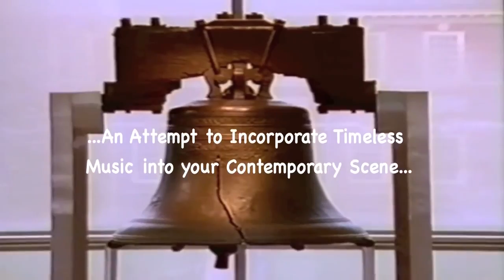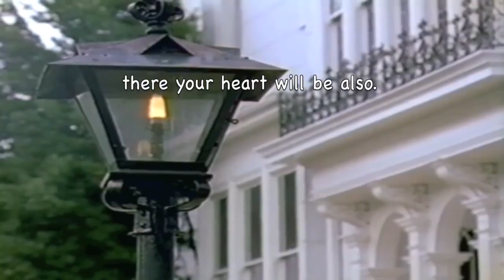Arthur Fiedler & The Boston Pops Orchestra Album #1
In 1900 these performances officially became Pops (short for Popular) concerts. The Boston Pops Orchestra performs the best music of the past and present, .

For more than half a century, Arthur Fiedler and the Boston Pops Orchestra were joined in a musical union that, through concerts, recordings, radio broadcasts .

Arthur Fiedler (December 17, 1894 -- July 10, 1979) was a long-time conductor of the Boston Pops Orchestra, a symphony orchestra that specializes in popular .